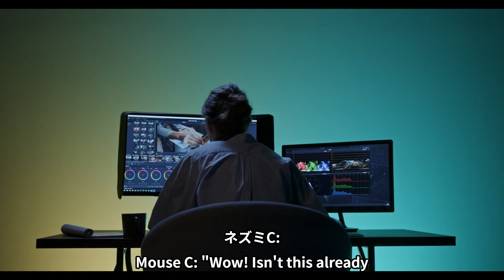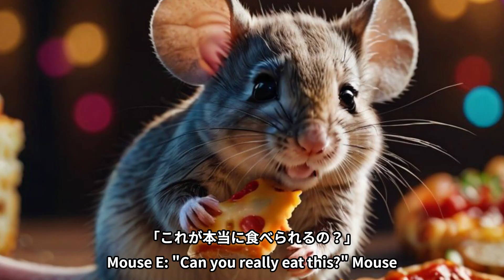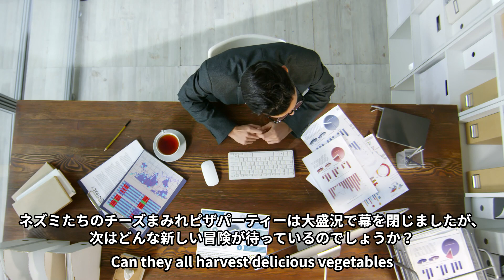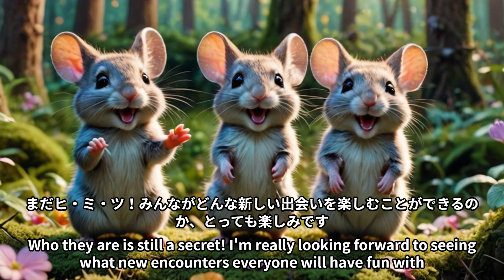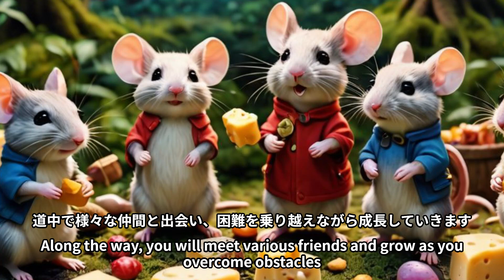かわいい動物 ネズミたちのチーズまみれピザパーティーCute Animals Mouse's Cheese-Covered Pizza Party